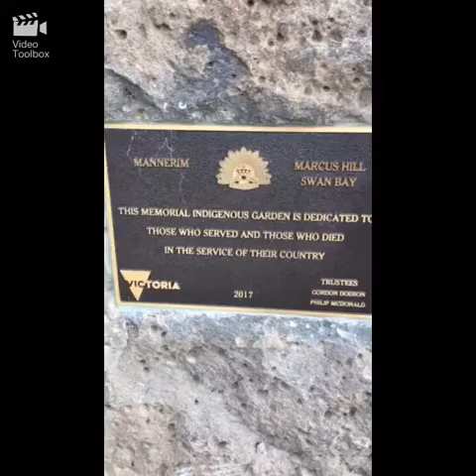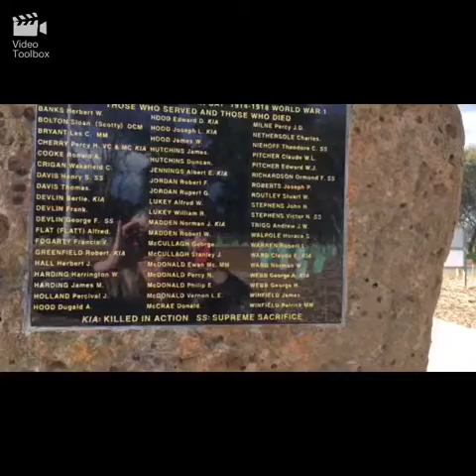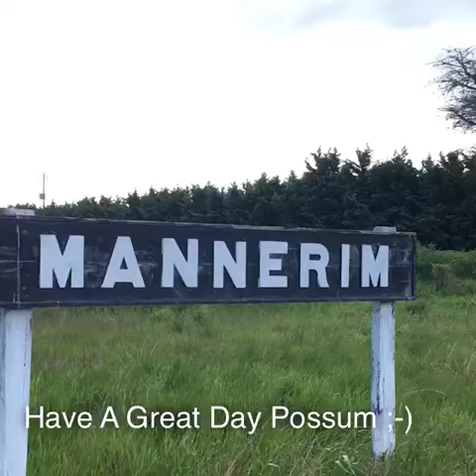Mannerin .. Rural Town ..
Where did the Town Go Lol 😂... Oops miss spell coal lol :-)